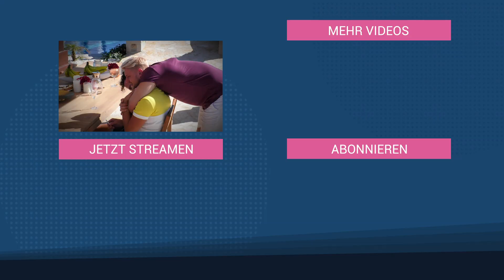So startet Deutschlands allererstes Gay-Dating-Abenteuer | Prince Charming - Folge 01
Da bleiben garantiert keine Augen trocken! Die Tore zur Männervilla sind eröffnet und das allererste Gay-Dating-Abenteuer "Prince Charming" ist feierlich gestartet - jetzt kann's endlich so richtig losgehen. Und wenn 20 liebeshungrige und schwule Single-Boys im Paradies aufeinandertreffen, sind Drama, Tränen, nackte Haut und große Gefühle vorprogrammiert. Kuppelshows gibt's so einige, aber so emotional und wild wie bei "Prince Charming" ging's noch nirgendwo zu. Der Beweis? Klickt euch oben ins Video und schaut euch exklusiv die ersten Minuten an.